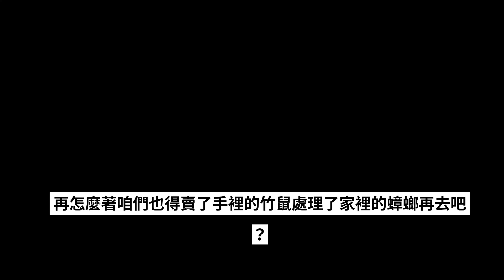沒經驗也能進動畫公司？庵野秀明為《EVA》新劇場版瘋狂招人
作者系網易新聞·網易號“各有態度”簽約作者
　　一個老婆賠一萬 臺服FGO玩家痛失嬌妻心情絕望

大家都知道，對於宅來說，紙片人老婆雖然是紙片人，但同時也是老婆，老婆有多珍貴，只要氪一下金就能深刻體會到。那麼，要是好不容易氪金得來的老婆忽然沒了怎麼辦呢？近期，臺服某位FGO的玩家就經歷了這樣一次痛心疾首的遭遇，或許因為是新入坑，這位玩家就從網上買了個石頭號來玩，結果因此賬號密碼並不安全，被人惡意盜號後把五星卡全為餵了三星的傑羅尼莫，上號看到慘狀後他急忙找客服，卻被告知賬號自身的操作無法解決，只能選擇報警。此玩家報警後警方通過IP查詢找到盜號者，最後雙方以賠付十一萬和解解決事件。按照這個解決的辦法來看，最後就是一個老婆（不分男女）賠一萬的節奏？也不知道痛失嬌妻的這位玩家的臉上是怎樣一副痛苦的表情呢.